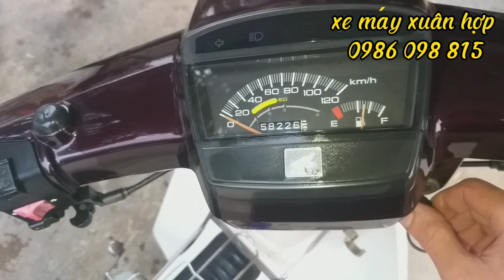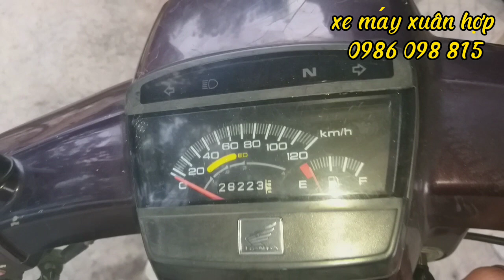đánh giá xe dream VN đã sử dụng 58.000 km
Video  : đánh giá xe dream VN đã sử dụng 58.000 km

👉bền Bỉ theo thời gian

👉 đăng ký - ủng hộ kênh , để nhận video mới !
video ; cách gắn công tắc tắt đèn xe đời mới tại nhà
video ; cách thay bóng đèn led siêu sáng xe máy tại nhà máy
video ;nguyên nhân | cách khắc phục xe máy đề khó nổ
video ; cách thay xăm xe máy tại nhà đơn giản
video ; hướng dẫn cách sửa chữa xe máy không nổ tại nhà
video ; cách xả xăng trên xe honda
video ; cách sửa còi xe LEAD 110 không kêu tại nhà
video ; hướng dẫn cách đấu bóp phanh đề xe wave 100
video ; đánh giá xe exciter 150 đã sử dụng 23.000 km
video ; xe exciter 150 độ kiểng | vành vàng đồng,lốp michelin
video ; chế sạc bình ắc quy 12v dùng sạc bình xe máy
video ; mạch báo xăng xe yamaha | mạch điện báo xăng xe jupiter
👉kênh YouTube
''Xe máy xuân hợp “ xin chào các bạn,
kênh tổng Hợp ,giao lưu học hỏi  , kinh nghiệm , các bạn đăng ký để nhận video mới ,
Channel YouTube
chia sẻ các video mang nội dung :
👉sửa chữa xe máy

👉chia sẻ kiến thức , kinh nghiệm về lĩnh vực

 👉sửa chữa - bảo dưỡng

      👉 Xe Ga  -  Xe Số

    👉 Kênh giải trí tổng hợp - Giao lưu và học hỏi

    👉 Những tiện ích; kinh nghiệm; học tập; lĩnh vực sửa chữa xe máy tại nhà !

'' kênh : xe máy xuân hợp để theo dõi kênh nhé !

.Bắt đầu hoạt động từ đầu năm 2019.
Nhằm mang đến cho tất cả quý vị và các bạn những hướng dẫn có ích, với phong cách vui vẻ , mong rằng sẽ giúp các bạn có được những giây phút thoải mái khi xem video..Cám ơn các bạn đã ủng hộ kênh.
❤Xuân Hợp chúc mọi người luôn Vui Vẻ, Hạnh Phúc và Thành Công trong cuộc sống..!!